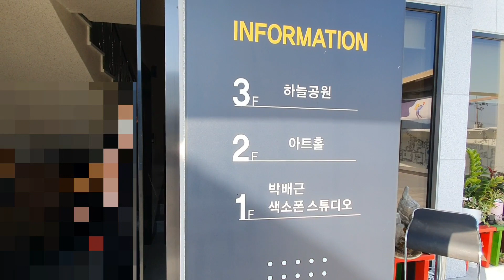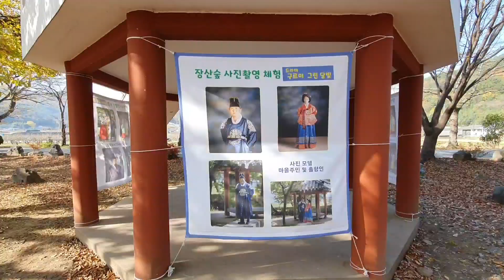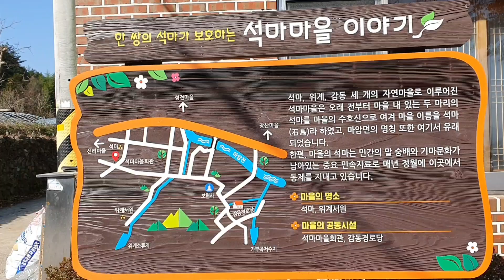경남 고성 가볼만한곳 BEST3 고성가볼만한곳 장산숲 Korea Travel Guide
남해몽이 경남 고성에 다녀왔습니다. 고성에 있는 가볼만한곳 거목문화예술센터와 고성카페공룡구역, 장산숲, 석마 마을을 방문했습니다.
고성에 이런 멋진 곳들이? 라는 생각이 들만큼
매력적인 장소입니다. 영상으로 함께 보시죠.